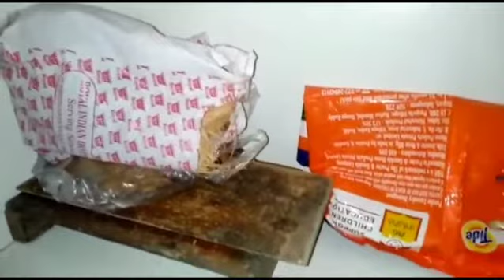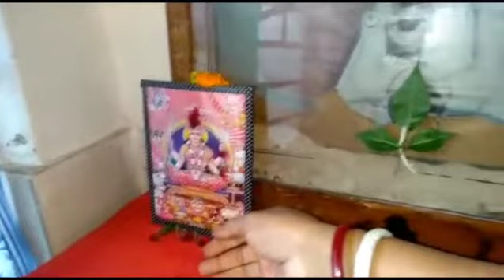।। How to Make a Small Home Mandir ।। Mandir Organization ।। Mandir Tour ।।